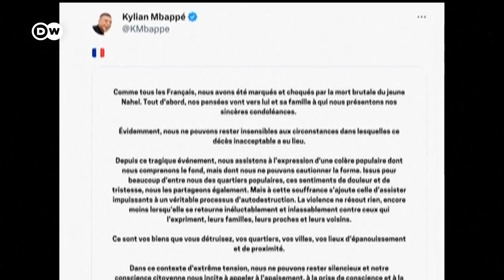Violencia y saqueos en Francia 🇨🇵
Video de DW.